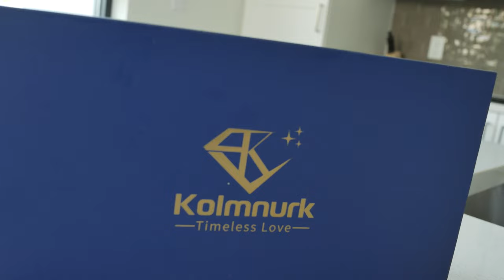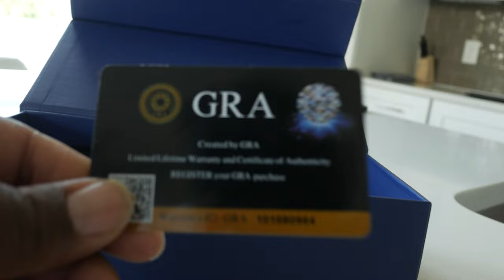unboxing moissanite earrings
Unboxing moissanite  earrings and it’s 4ct big earrings and taking about the future of the economy